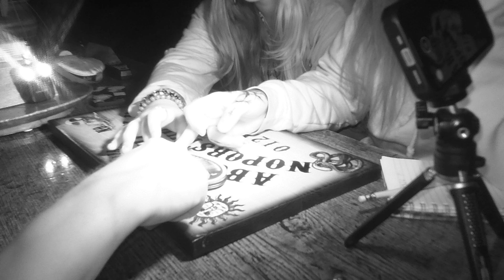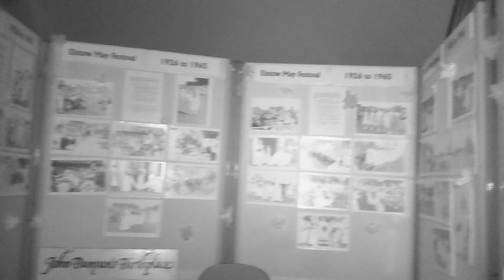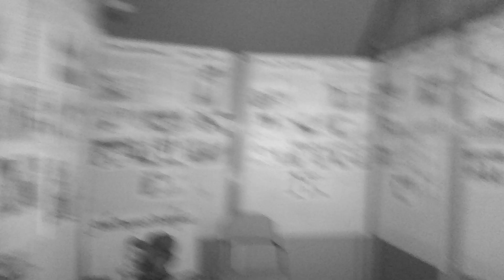15 century moot hall bedfordshire paranormal investigation 8